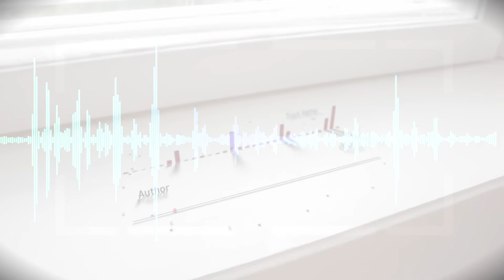13 Feb, Día Internacional de la Radio!. Radio Trece!. La radio rifa! Radio Trece rifa!